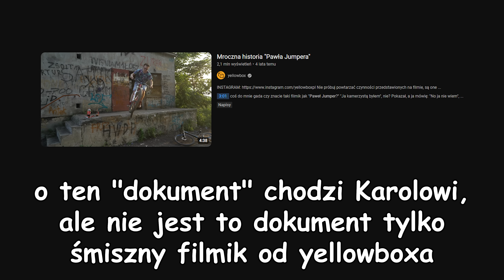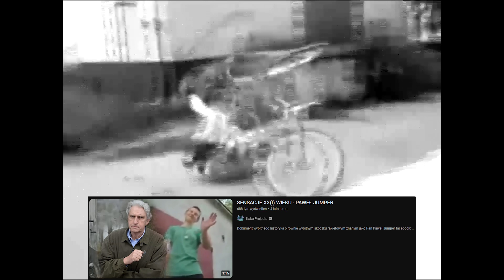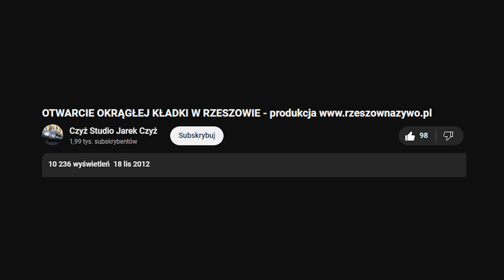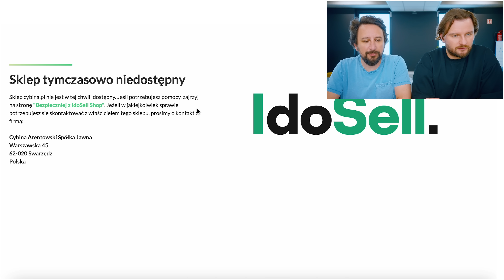Najpiękniejsze Miejsca Na Ziemi: RZESZÓW 🇵🇱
Cudze chwalicie, swego nie znacie, a my odkrywamy przed Wami najpiękniejsze miejsca na ziemi. Rzeszów jest absolutnie jednym z tych miejsc. Sprawdzamy też jak po latach wygląda słynna miejscówka z filmu Paweł Jumper. Jak się okazuje to miejsce nadal budzi wielkie emocje, choć NIE JEST TAK WYSOKO JAK TWIERDZĄ AUTORZY FILMU. Ponoć jest mniej niż 1,5m. Dobrego weekendu niezależnie od tego czy jesteście w Rzeszowie, czy Szanghaju (choć w sumie to na jedno wychodzi).